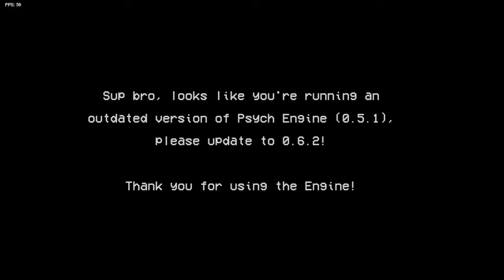Friday Night Funkin vs Batman Who Laughs - Unfinished Demo Release [FNF/Mod/Hard]